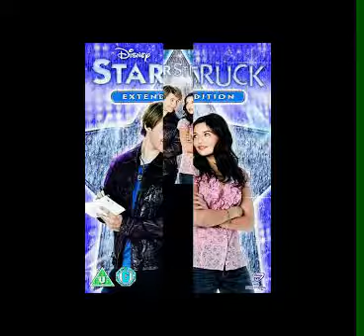Jessica olson&christhofer way